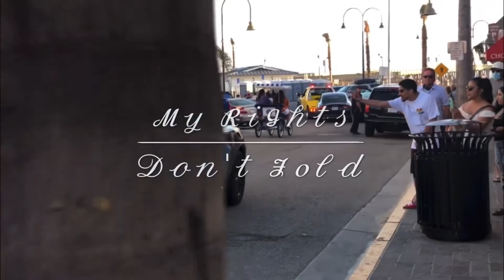HOMIES KNOW THEIR RIGHTS! Santa Maria, California.